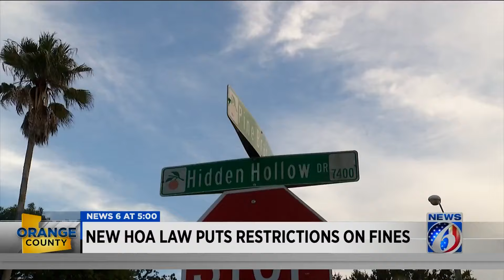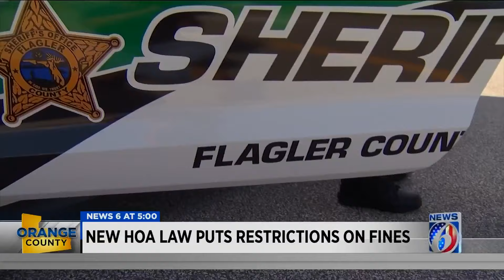New Florida HOA law puts restrictions on fines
Gov. Ron DeSantis signed House Bill 1203, which will minimize the overbearing HOA fines.
HOAs usually charge fines to tend to community maintenance needs and to penalize residents who violate the rules. This new law prohibits fines or suspensions for some things, and stops HOAs from making some parking provisions.